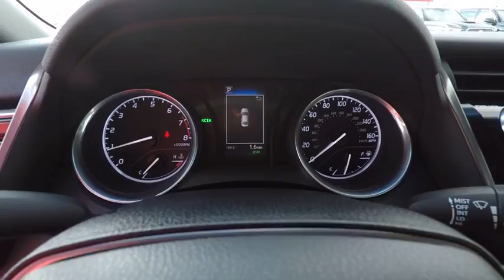2018 Toyota Camry LE Schaumburg IL 180656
2018 Toyota Camry LE

Schaumburg Toyota
875 W Golf Rd

BLIND SPOT MONITOR|CONVENIENCE PKG|50 STATE EMISSIONS|ALL WEATHER MATS